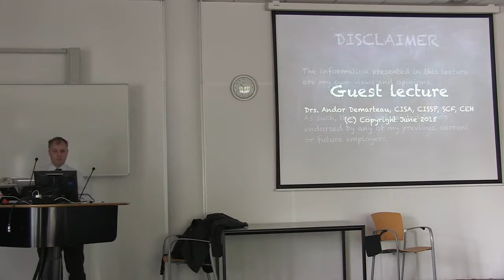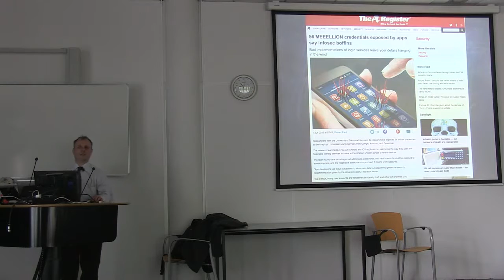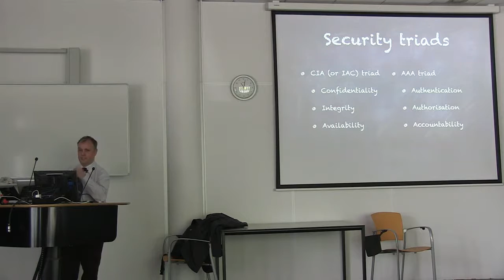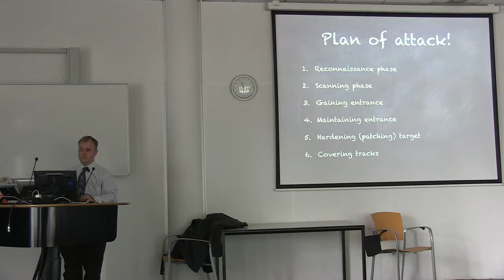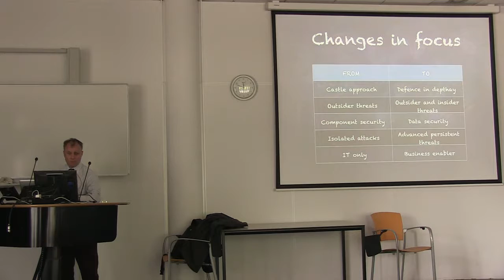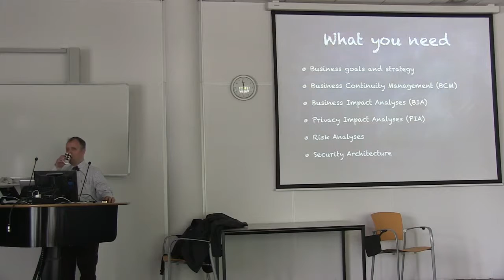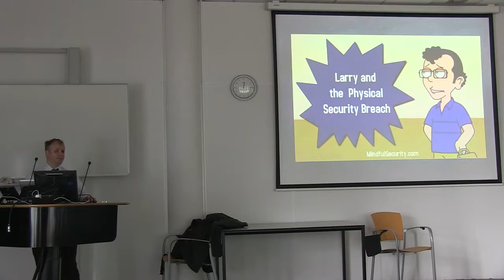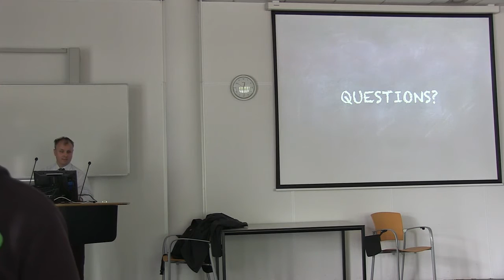Themasemester Security - Guest Lecture - Andor Demarteau - Week 6